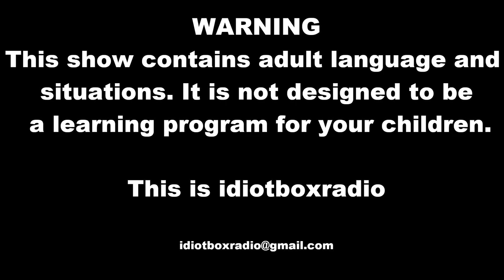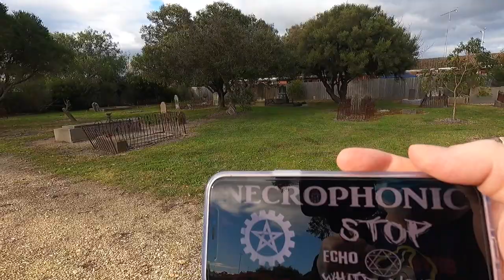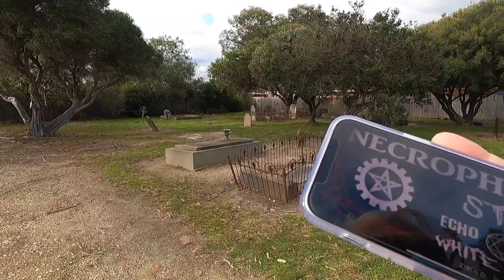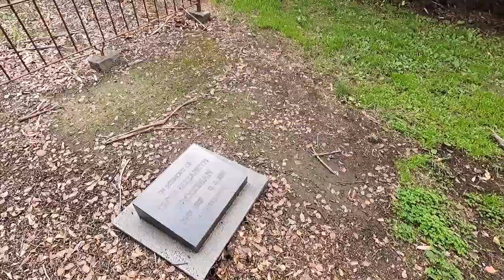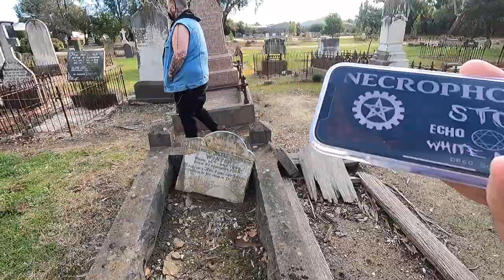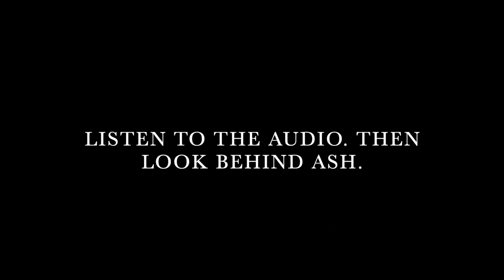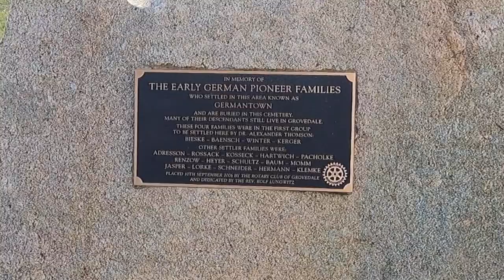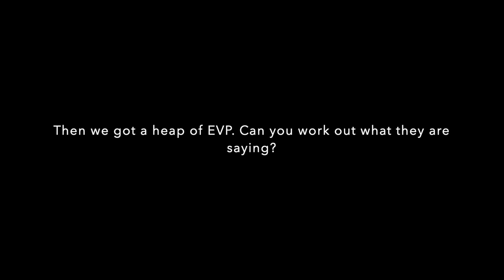EXPLORING GROVEDALE CEMETERY IN GEELONG, VICTORIA, AUSTRALIA . CREEPY EVPS CAUGHT ON VIDEO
Located in Church St, Grovedale, Victoria, Grovedale Cemetery is the final resting place for many of the founders of "German Town". This was later to be known as Grovedale. I was joined by Ash Brookes and equipment used was the Necrophonic spirit box app, and a GoPro Hero 9. Did we capture anything even slightly paranormal? Let us know. Do you have any areas around Geelong worth exploring? Drop a comment.